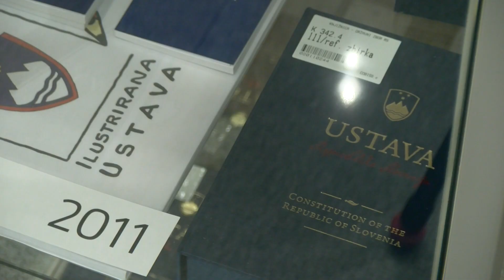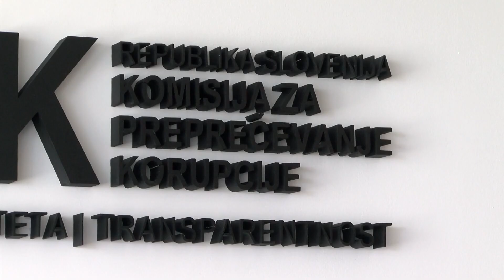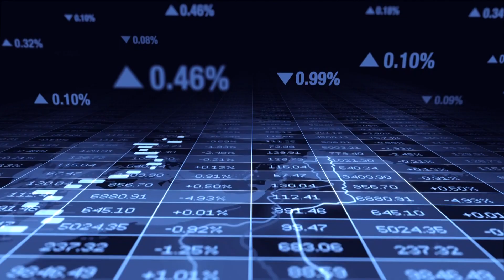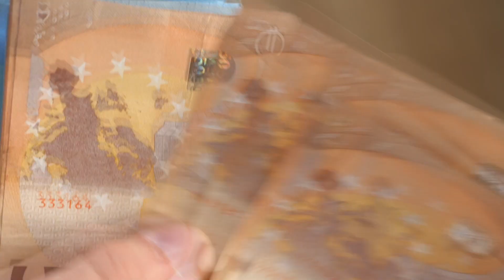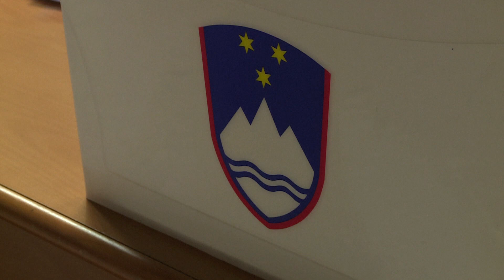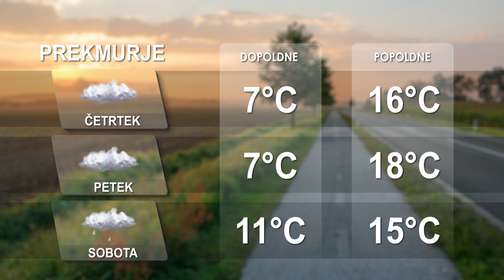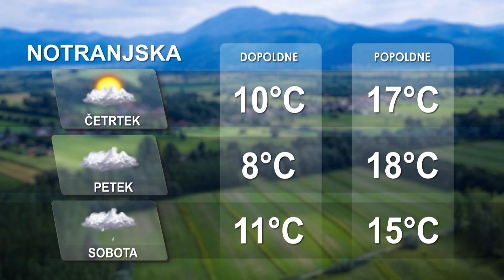[Kratke novice] 19.10.2022 Novice ob 16h na Nova24TV